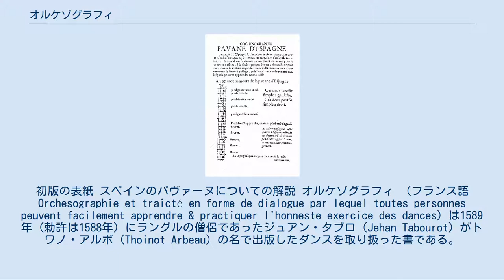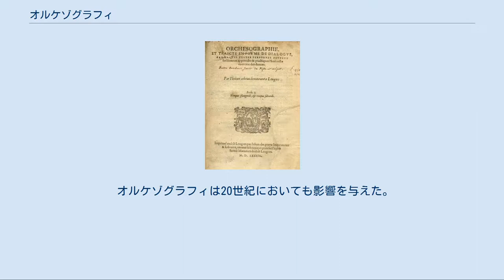オルケゾグラフィ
初版の表紙 スペインのパヴァーヌについての解説 オルケゾグラフィ （フランス語 Orchesographie et traicté en forme de dialogue par lequel toutes personnes peuvent facilement apprendre & practiquer l'honneste exercice des dances）は1589年（勅許は1588年）にラングルの僧侶であったジュアン・タブロ（Jehan Tabourot）がトワノ・アルボ（Thoinot Arbeau）の名で出版したダンスを取り扱った書である。
 この書は1596年に著者の死後の再版をされた他、1878年以降、数多くの再版をされて現在に至っている。
 オルケゾグラフィは16世紀のダンスの実際についての最も完全な資料である。
また特筆すべきことは初めて楽曲に対応させてダンスのステップを詳細に記録した手引書ということであろう（21曲に及ぶ舞曲の楽譜が記載されている）。
同時に打楽器についての初めての指導書でもある。
 オルケゾグラフィの目的は若い「人々」、つまり良家の子女にダンスのステップと作法を手ほどきすることにあり、扱われているダンスは中世やこれに先立つ時代の書物に現れるものとは差異を見せている。
こうした、「教育書」といえる書物の初期の例としても画期的な書のひとつである。
 本文はCapriolと名乗るダンスの技術には未熟な宮廷の若者が、その指導者であるアルボArbeauに教えを請う会話形式で書かれている。
. 扱われているダンスは、「もう古くて踊られないもの」としてバスダンス（Basse-Danse）、パヴァーヌ（Belle qui tiens ma vieというシャンソンが例として挙げられている）、アルマンドの列を作っての舞踏、トゥルディオン、ガイヤルド、ヴォルタ、クーラント、各種のブランル、ガヴォットの一例、モリスク（モレスカ）、カナリー、スペインのパヴァーヌ、各種のブフォンである。
 オルケゾグラフィは20世紀においても影響を与えた。
イーゴリ・ストラヴィンスキーのバレー「アゴン」、ピーター・ウォーロック（同書の英訳を一部担当している）の「カプリオール組曲」は同書に基づいて作曲された。
 ^ Robert Goute, Le tambour d'ordonnance, sa pratique, son enseignement, 第2巻, 1981年 Domontにて出版